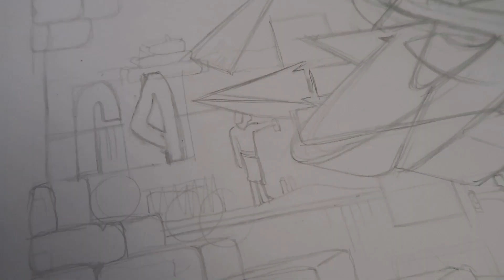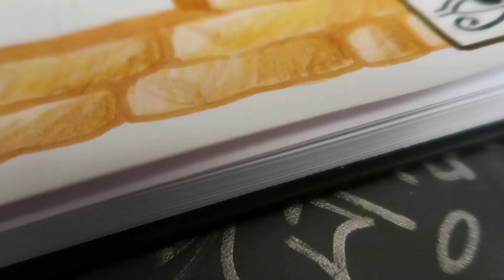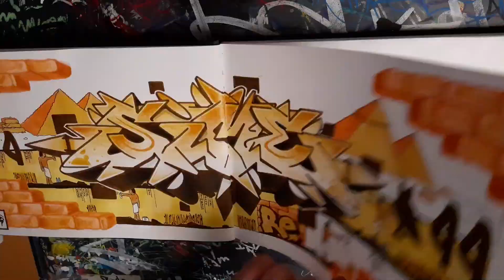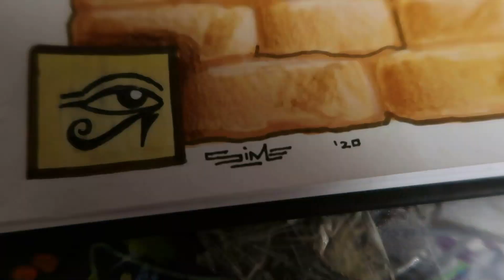Blackbook Session #1 | SIME 317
Blackbook Session #1  /  Old Egypt

I'm sorry, I mentioned the wrong song.
Actual Song: Hopeless Romantic by Yusai

Dieses Video ist Teil meiner Maturaarbeit "Ethnograffiti".